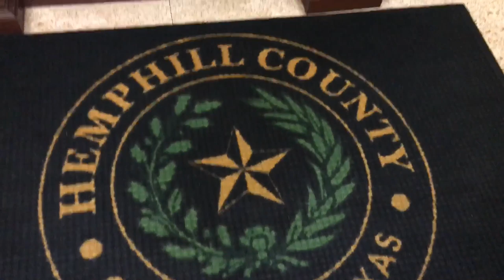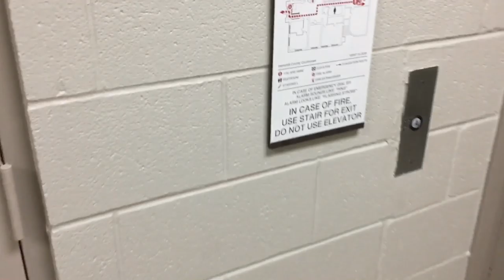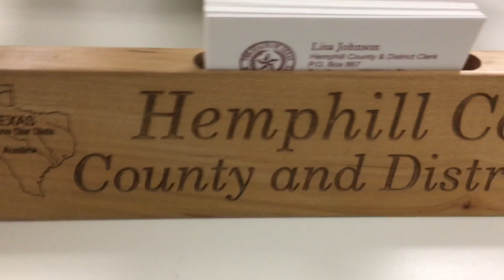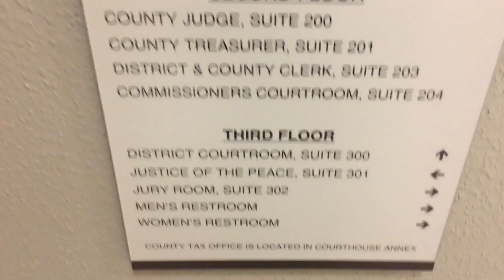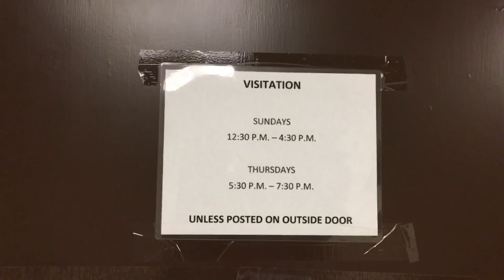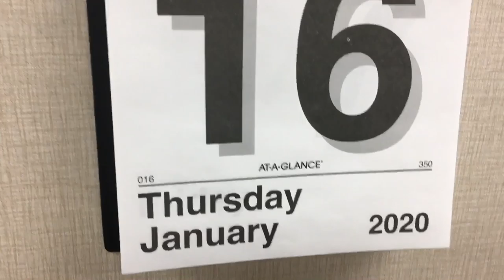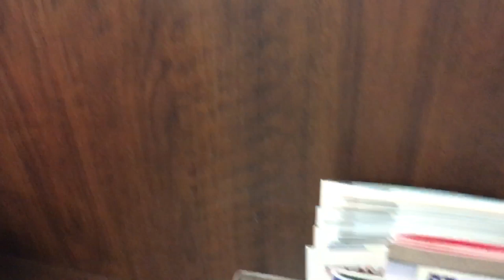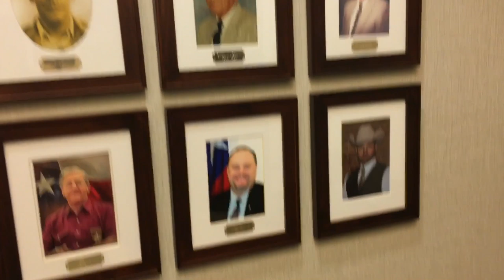Canadian,Tx.-Courthouse “You can’t take my picture without permission!”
Hemphill County Courthouse & Sheriff
Canadian, TX
Deputy Pedro

Location, State

Message xoxo